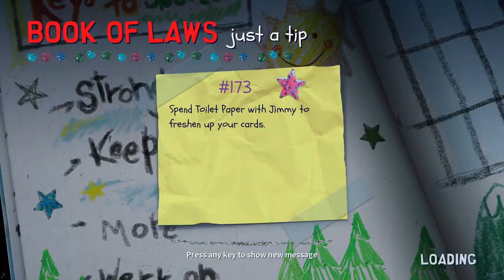South Park - Snow Day! :- CHAPTER 1 STARK'S POND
Embark on an epic snow-filled adventure with Cartman, Stan, Kyle, Kenny, and The New Kid in "South Park: Snow Day!" Developed by Question LLC and published by THQ Nordic, this action-packed game brings the hilarious antics of the South Park animated series to life. Engage in snow-based battles and activities as you navigate through the snowy streets of South Park. Join the gang as they face off against familiar foes and encounter outrageous challenges in this winter wonderland.

🙌 Credits:
Developed by Question LLC
Published by THQ Nordic
In association with South Park Digital Studios